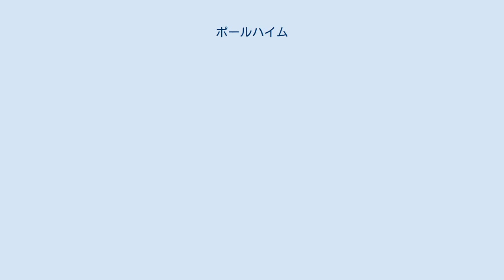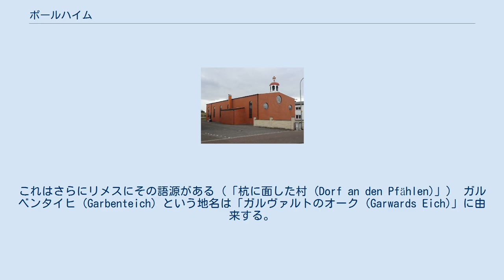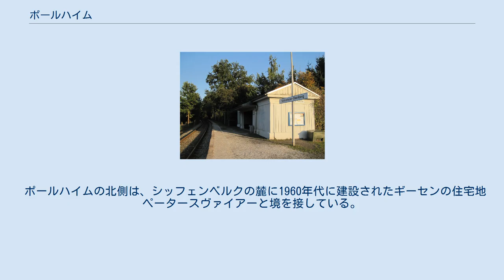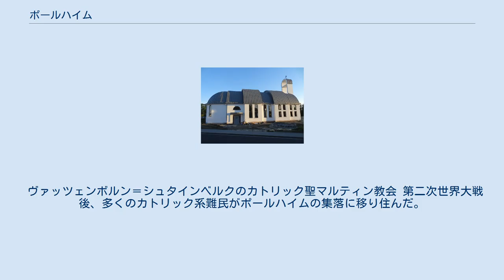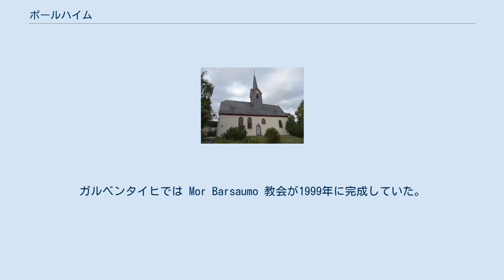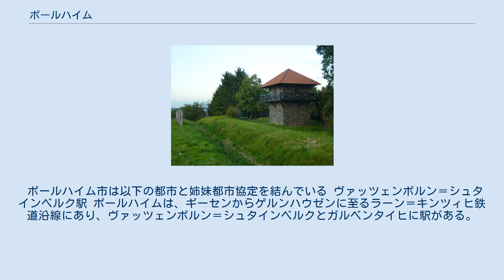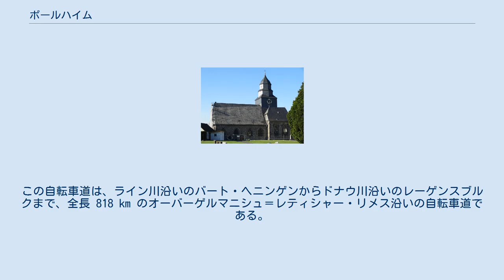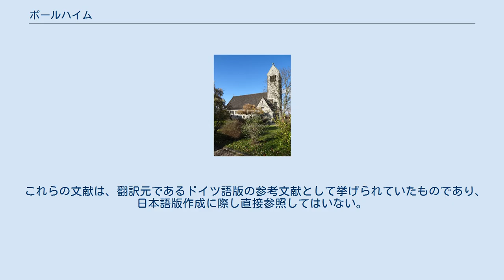ポールハイム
ポールハイム (ドイツ語: Pohlheim) は、ドイツ連邦共和国ヘッセン州ギーセン郡に属す市である。
 ポールハイム市は、ギーセン郡南部に位置し、大学都市ギーセンと直接境を接している。
ポールハイムはリュッケバッハ川（クレーバッハ川経由でラーン川に注ぐ）沿いに位置している。
 ポールハイム市は、北はギーセンおよびフェルンヴァルト、東はリヒ、南はミュンツェンベルク（ヴェッテラウ郡）、西はラングゲンスおよびリンデンと境を接している。
ミュンツェンベルク以外はいずれもギーセン郡に属す市町村である。
 ドルフ＝ギュル区、ガルベンタイヒ区、グリューニンゲン区、ハウゼン区、ホルツハイム区、ヴァッツェンボルン＝シュタインベルク区がポールハイム市に属している。
各市区は、地区委員会を持つ地区行政管区でもある。
 リメスの土塁と復元された監視塔、木柵 ポールハイムの市域内をオーバーゲルマニシャー・リメスが通っていた（ハウゼン区、ヴァッツェンボルン＝シュタインベルク区、ガルベンタイヒ区はリメスの北側、グリューニンゲン区、ドルフ＝ギュル区、ホルツハイム区は南側に位置する）。
ポールハイム (Pohlheim) という市名は、かつて存在した村の名前「プファールハイム (Pfahlheim)」に由来する。
これはさらにリメスにその語源がある（「杭に面した村 (Dorf an den Pfählen)」） ガルベンタイヒ (Garbenteich) という地名は「ガルヴァルトのオーク (Garwards Eich)」に由来する。
中世、北部の集落はヒュッテンベルクの司法権下に置かれ、南部の集落はアムト・ガムバッハ（1464年からはゾルムス家に質入れされた）に属した。
ホルツハイムは790年に初めて文献に記録されており、グリューニンゲンとドルフ＝ギュルは799年、ハウゼンは886年、最も新しいガルベンタイヒとヴァッツェンボルン (Wazenburne) は1141年に最初の記述が遺されている。
グリューニンゲンは中世にはすでに、固有の自治体であり、1400年から都市権を有していた。
 ポールハイムの北側は、シッフェンベルクの麓に1960年代に建設されたギーセンの住宅地ペータースヴァイアーと境を接している。
 1974年9月4日にポールハイムは「シュタット」（市）となった。
 ポールハイムは、ヘッセン州の地域再編に伴い、1970年12月31日にドルフ＝ギュル、ガルベンタイヒ、グリューニンゲン、ハウゼン、ホルツハイム、ヴァッツェンボルン＝シュタインベルクが合併した。
ポールハイムという自治体名は、町域の中央に位置し三十年戦争で荒廃した集落の名前に由来する。
 ヴァッツェンボルン＝シュタインベルクのアルテ・キルヒェ ミッテルヘッセン地方の住民は主に福音主義の信者である。
1954年から1955年にヴァッツェンボルン＝シュタインベルクのキリスト教会が建設され、1955年7月24日に献堂された。
この集落の最初の牧師は、1606年または1607年にすでに設けられていた。
アルテ・キルヒェ（旧教会堂）は、現在のポールハイム市域で最初の教会としておそらく1141年に建設された。
シッフェンベルク修道院の創設と時代的に近い。
この教会堂は2006年に大規模な修復を受けた。
本市の各市区には多くの歴史的な村の教会が遺されている。
ドルフ＝ギュルの福音主義改革派教会（1737年）、ガルベンタイヒの福音主義教会（12世紀）、グリューニンゲンの福音主義教会（12-16世紀）、ハウゼンの福音主義教会（13世紀）、ホルツハイムの福音主義改革派教会（1632年）である。
 ヴァッツェンボルン＝シュタインベルクのカトリック聖マルティン教会 第二次世界大戦後、多くのカトリック系難民がポールハイムの集落に移り住んだ。
この頃にハウゼンの聖ヘドヴィヒ礼拝堂が設立された。
この礼拝堂は、ヴァッツェンボルン＝シュタインベルク市区にカトリックの聖マルティン教会が新たに建設された後、シリア正教会に売却された。
損傷した聖ヘドヴィヒ礼拝堂が解体された後、2013年、同じ場所にシリア正教会の教会 Mor Had’Bschabo が設けられた。
ガルベンタイヒでは Mor Barsaumo 教会が1999年に完成していた。
第3のアラム系教会組織がヴァッツェンボルン＝シュタインベルク市区にある。
 ポールハイムの教会活動は、自由福音主義教会ポールハイムや3つの地区に分かれてある福音主義シュタットミッションと...